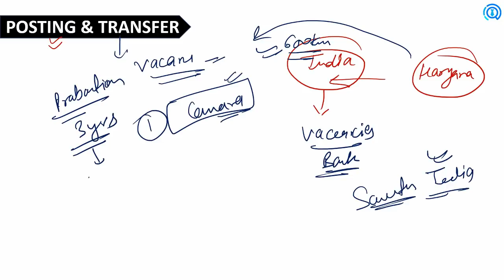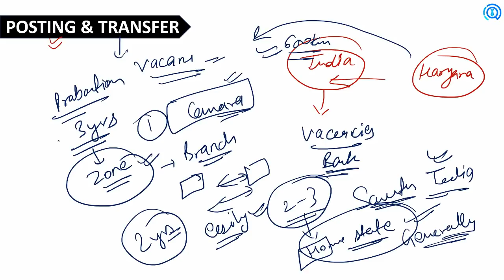LIFE OF A BANK PO BY SONU YADAV | BANKING BASTA 2.0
LIFE OF A BANK PO (Probationary Officer) BY SONU YADAV (Bank of India, PO 2019) | BANK PO JOB DETAILS AND EXPERIENCE | BANKING BASTA 2.0

02:05 - Bank PO Joining Process?
In this Section, We Discuss What is the Joining Process for Bank PO ( i.e IBPS PO or SBI PO)

05:15 - Bank PO Posting and Transfer Policy?
In this Part, We discuss What is your Posting Location If you are selected as a Bank PO and What are the Transfer Policies for Bank PO.?

07:55 - Salary of Bank P0?
In this Part, we discuss Bank PO Salary (in hand Salary and other accommodations).

10:33 - Bank PO Work?
In this Part, We discuss Work Profile, Work Pressure and Work Load for Bank PO Job Profile.

13:28 - Bank PO Working Time?
In this part, we discuss the Timings of Bank PO Job Profile.

15:38 - Bank PO Leaves?

17:28 - Office Politics in Banks?

18:36 - Work-Life Balance in a Bank PO Job?

Telegram Group: Search "bankingbastaofficial" on Telegram